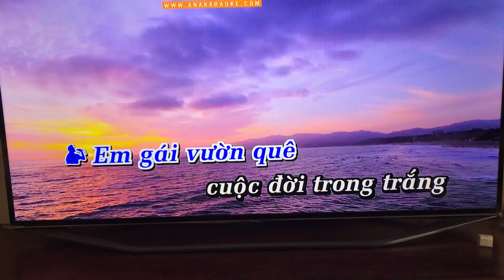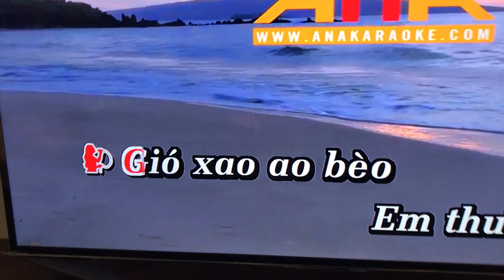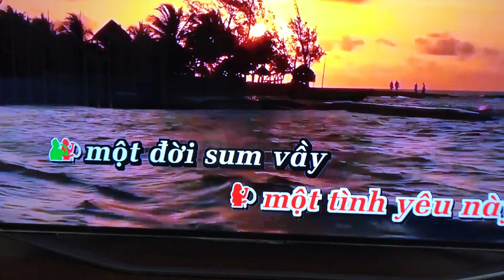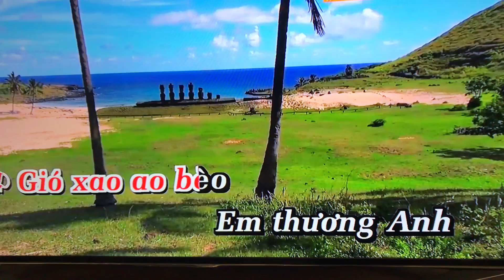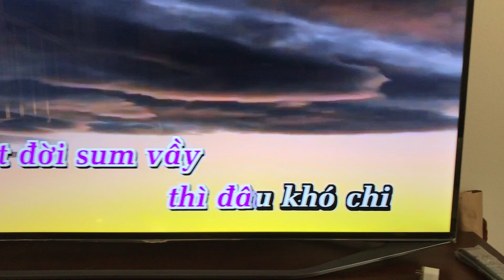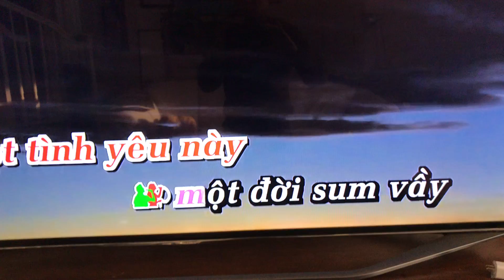Karaoke JASON LUU bai Duyen Que February 2019